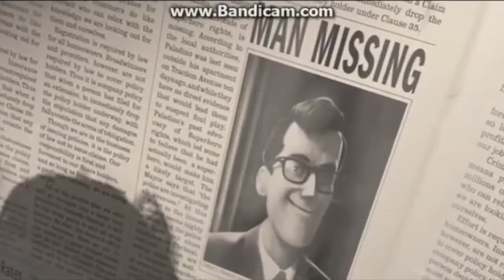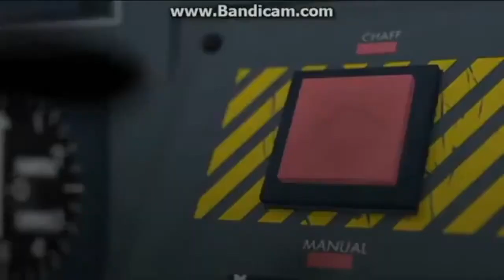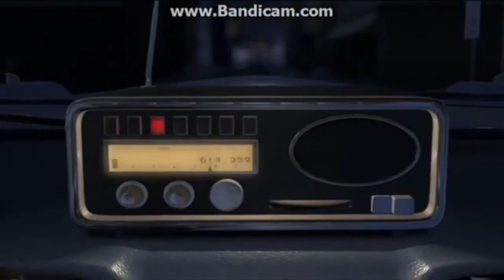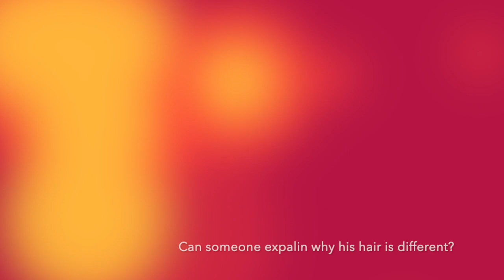YTP - The War Criminal Known as Robert Parr Keeps Dying (Re-upload)